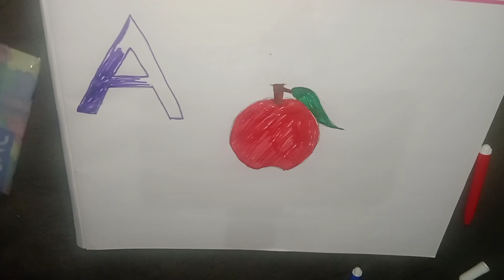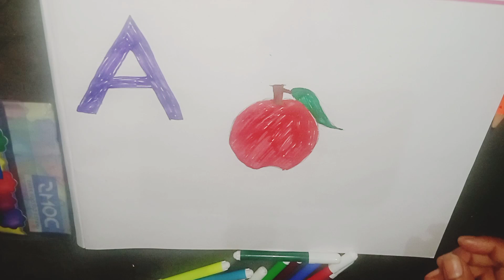A for Apple learn in hindi एप्पल में कलर करना सीखे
please sapport me guys
हैलो फेडस ये मेरा नया चेनल  बनाया हैं
आपसे विनम्र निवेदन है की आप मेरे चैनल को
इसमें आपका कोई नुकसान नहीं है
आपको बहुत अच्छी विडिओज मिलेगे
             धन्यवाद

daily learn
abcd song
abcd
english alfhabet
A se anar Aa se aam
varnmaala geet hindi
alfhabet songs
kids chennal India
hindi rhymes
वर्ण माला
varnmaala geet hindi
hindi alfhabet songs
alfhabet in hindi
alfhabet songs
hindi kids Rhymes
alfhabet in hindi rhymes
Gun Gun tv chennl me बच्चों आपका स्वागत है इस चेनल को बनाने का उदेशय बच्चों को रोज सिखाया  जाये abcd 123 one two three etc class nursery play 5th के बच्चों को शिक्षा देना है इस चेनल पर आप hindi, english ,math हिंदी वर्ण माला counting chennal please sabscraibe